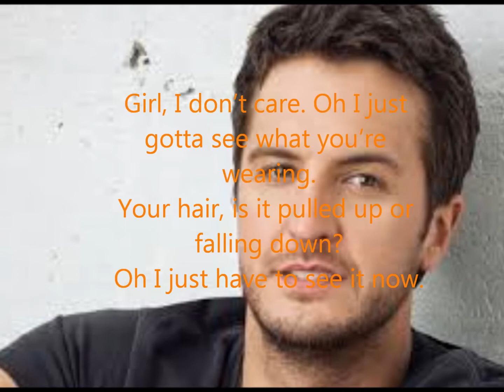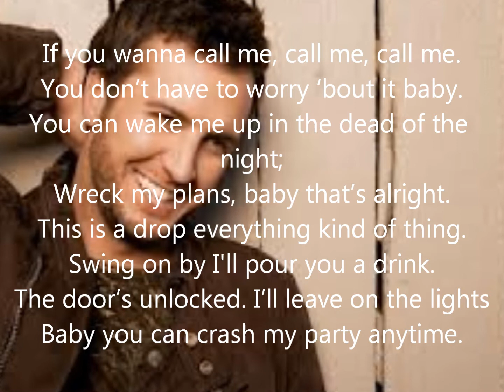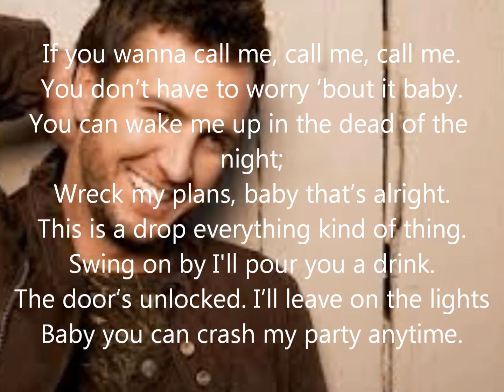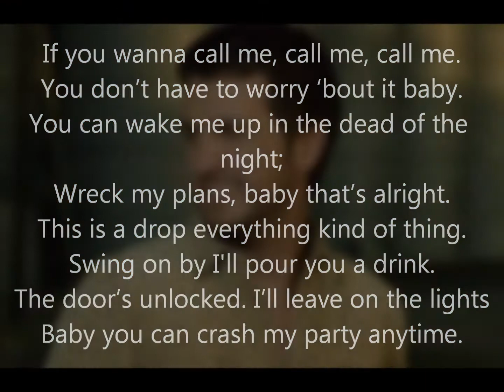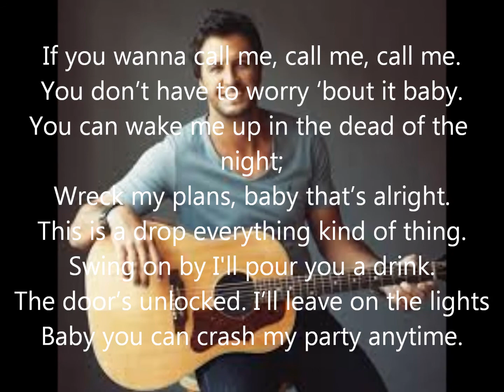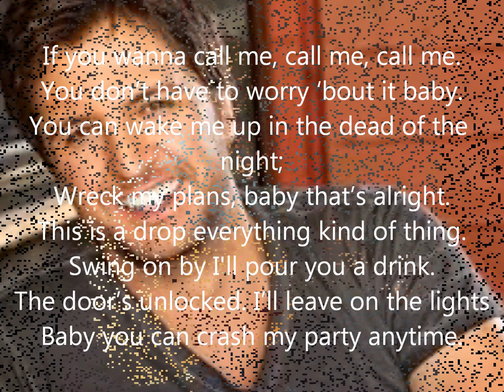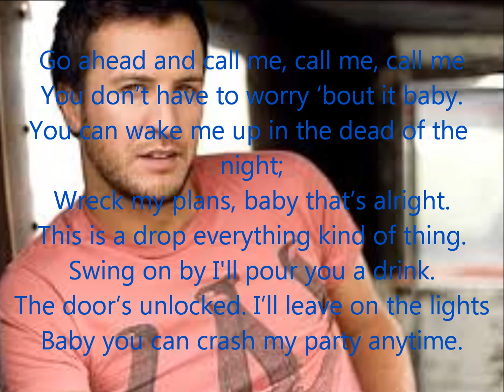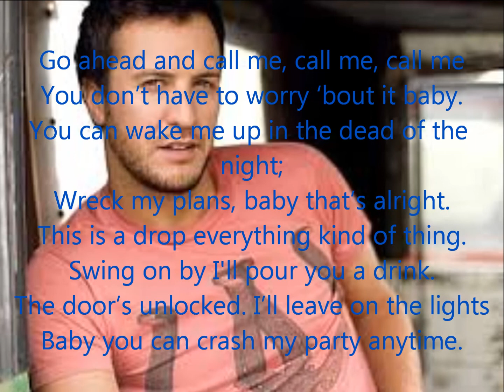Luke byan crash my party with lyrics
hope you enjoy my fourth lyric video sorry if you don't like country music you can comment but please no rude comments suscribe to my channel Rod Pod like or dislike up top you can also visite my and brose though my website thanks cheers :)